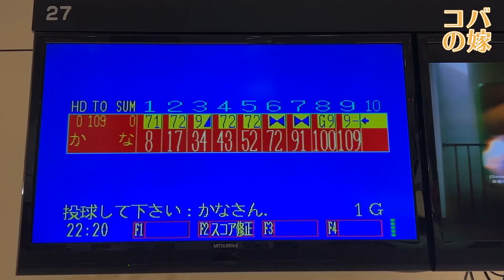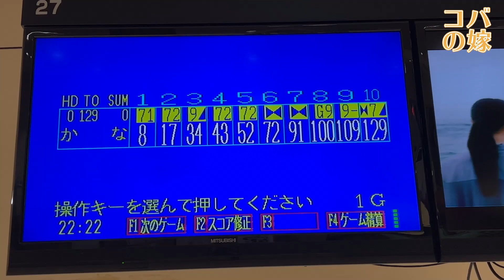合うボール選びが肝心！遅い時間にサクッと1G♡ボウリング女子の練習風景 第2章185（2nd Bowling Practice）